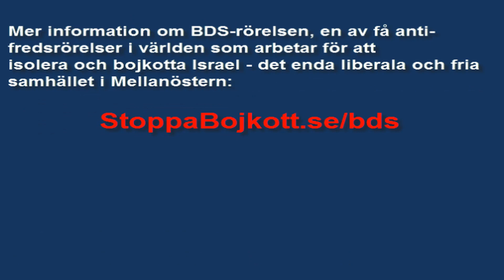Raketanfall från Gazaremsan mot Israel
2013-12
Nya palestinska raketattacker mot civila mål i Israel.